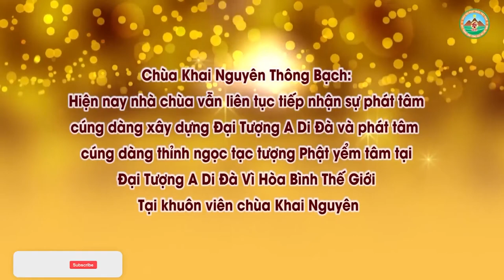Con Muốn Xuất Gia Cần Điều Kiện Gì Và Công Đức Người Xuất Gia l Đ,Đ Thích Đạo Thịnh, Pháp Âm HD